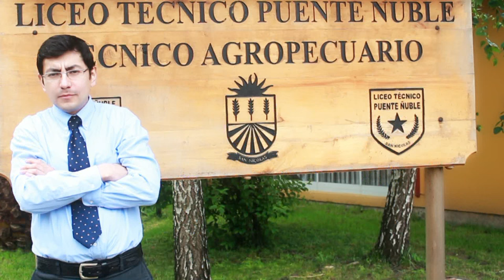Javier Palma / Profesor de Educación Media en Historia y Geografía / San Nicolás, Chile